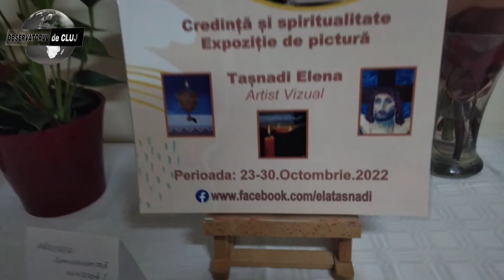OBSERVATORUL de Cluj: Expoziție de pictură 23-30 octombrie 2022. Elena Tașnadi